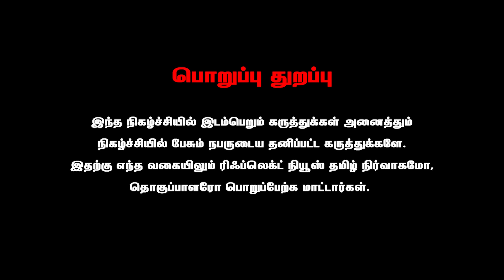சபதம் போட்டு சட்டசபையில் இருந்து வெளியேறிய ஜெயலலிதா | Crime Selvaraj Interview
சபதம் போட்டு சட்டசபையில் இருந்து வெளியேறிய ஜெயலலிதா

Smiley Trips

Tamil Breaking News | Tamil News Latest | Tamil News Headlines | Today Tamil News | Tamil News Channel | Tamil Breaking News | Tamil News Today Headlines
| Tamil News Update | News in Tamil | இன்றைய தலைப்பு செய்திகள் | Kollywood Cinema News | Tamil news Live | Sports News in Tamil | Movie News in Tamil  | Tamil Trending News | Tamil Viral News